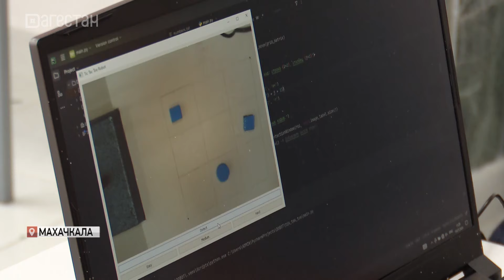Дагестанские студенты создали робота-пастуха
Три дня работы, 56 потраченных часов и задача решена. Студенты ДГТУ создали проект робота-пастуха. Изобретение состоит из трех элементов. Первый – робот наземного типа на четырех колесах. Он будет следить за тем, чтобы от стада не отбились отдельные особи. Робот приспособлен к горной местности и отражению нападения хищников. Об остальных элементах рассказал капитан команды Ислам Юсуфов.